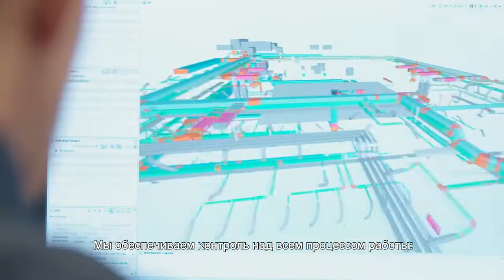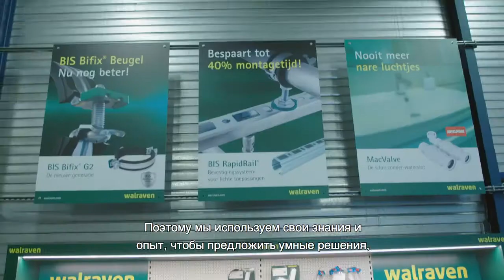Видео о компании Walraven